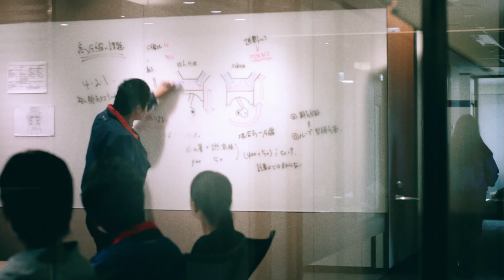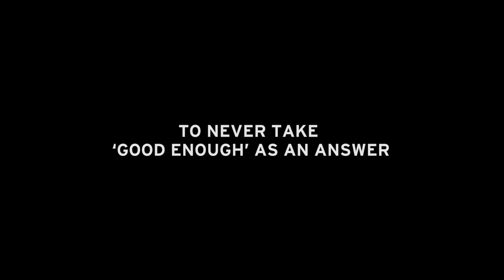Mazda - Brand Essence (Narrowcast)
Client: Mazda Europe
Concept Copy Regie & Edit: Daan Steijnen